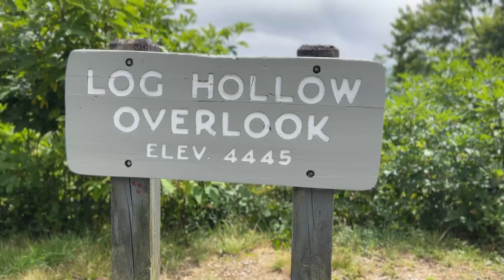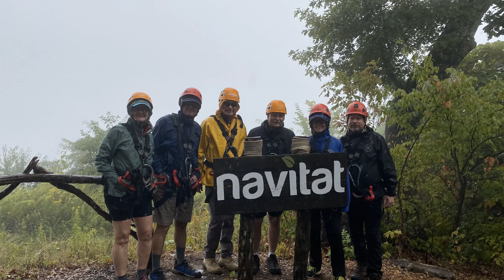Ziplining on the Blue Ridge Parkway Airstream Caravan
Nobody warned us there would be bears!!

You hear that Ed?  Bears.

Our adventure on the Smidge of the Blue Ridge Airstream Caravan continues as we say goodbye to the amazing folks at Tuckaseegee RV Resort in Whittier, NC and head to Asheville's Bear Creek RV park.

Our drive today took us on the Blue Ridge Parkway.  Such a stunning drive!

We then toured Biltmore, an 8,000 acre estate with a 178,926 sq ft house that you have to see to believe!  And Cindy tried playing a little hide-and-seek in the gardens.  :)

We finish up this video with a whole lotta ziplining... and bears!!  Definitely not a combination I would recommend putting together.

This was Dee's first time ziplining and, even with his innate fear of heights, it was a most fun and amazing adventure.

Bring It On cleaner
Flagpole Buddy
Flagpole-To-Go Tiremount
Guta TPMS
Leveling Blocks
Levelmate Pro
Rock Tamers
RV Airflow (saves you 10%!)
RV Lock
Sewer Hose (RhinoFLEX)
Starlink Flagpole Adapter
Tymate TPMS
Water Filter
Water Hose
X Chocks
Hanging Plant Basket
Paper Towel Holder
Suction Cup Hooks
Wall Sconces (lighting)

Hathaway We Go
"Amelia" 2019 Airstream International CCD 30RBT
"Larry" 2015 Ford F-250 Super Duty Lariat